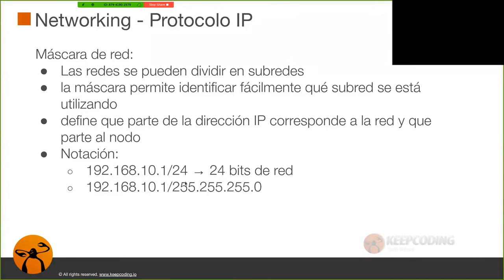¿Qué es una máscara de red?